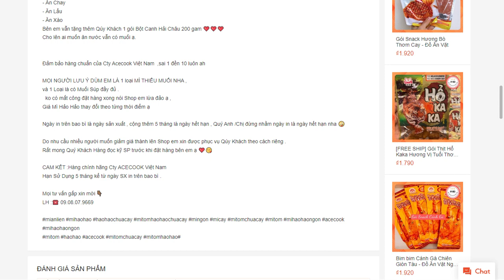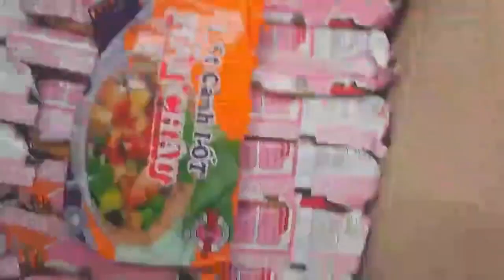Thùng Mì Tôm 30 Gói Hảo Hảo chua cay ,thiếu gói muối mỡLưu ý ko có gói muối mỡ shopee